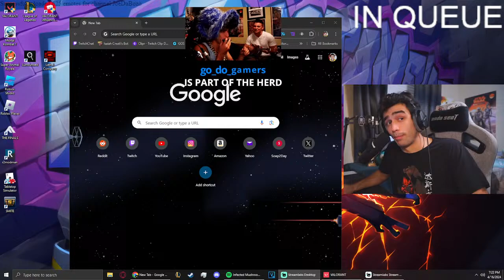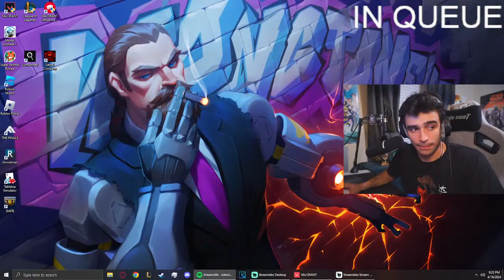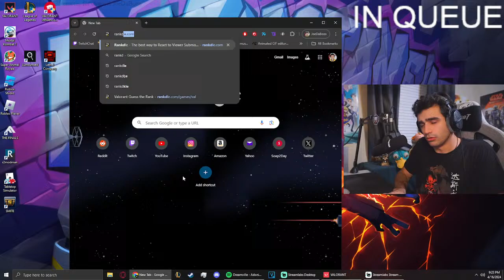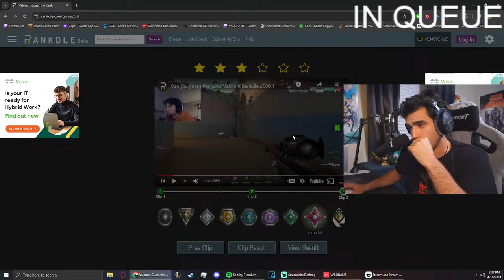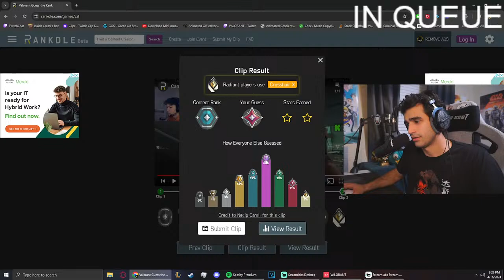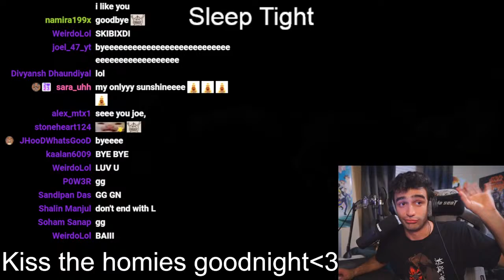TUESDAY FUNDAY 😊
twitch/JoeDaBozo FOR HIGHER QUALITY LIVESTREAM!